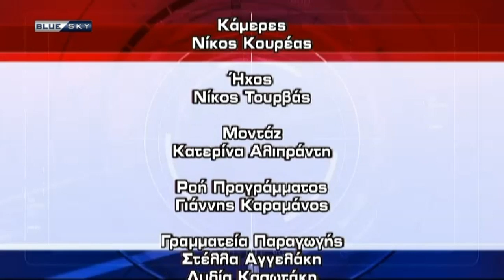ΔΕΛΤΙΟ ΕΙΔΗΣΕΩΝ 31/8/18